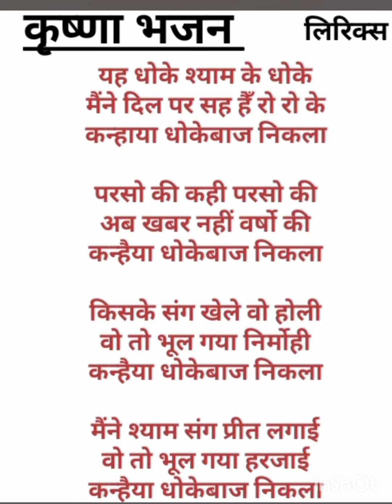श्री कृष्ण भजन💯💯♥️ यह धोखे श्याम के धोखे मेरे दिल ने ♥️bhajan 💐💐WITH LYRICS 💐💐 जन्माष्टमी स्पेशल भजन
कृष्ण भजन♥️ यह धोखे श्याम के धोखे मेरे दिल ने ♥️bhajan bhaktisong# जन्माष्टमी स्पेशल भजन